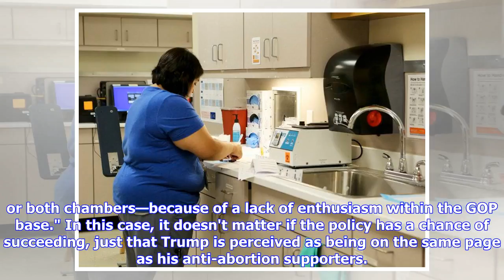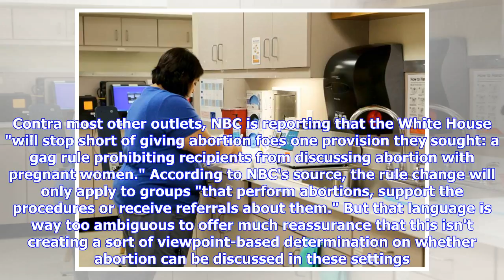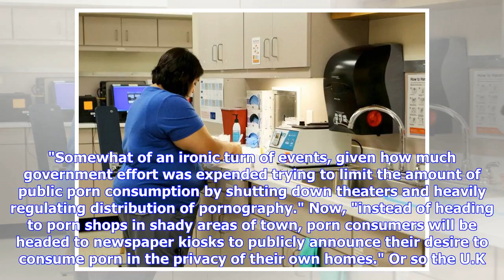Breaking News | Trump Purportedly Planning Grant Ban for Groups That Don't Disavow Abortion: Reason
Breaking News | Trump Purportedly Planning Grant Ban for Groups That Don't Disavow Abortion: Reason Roundup

ILANA PANICH-LINSMAN/REUTERS/NewscomNo grants for groups that "support" abortion. The U.S. already prevents federal funding from covering abortion services. Now the Trump administration may cut off any group that so much as talks about abortion. On Friday, Donald Trump is expected to announce plans to resurrect an old rule prohibiting federal grant money from going to any group that even discusses abortion as an option for pregnant women. The rule would also prohibit funds from going to health c...